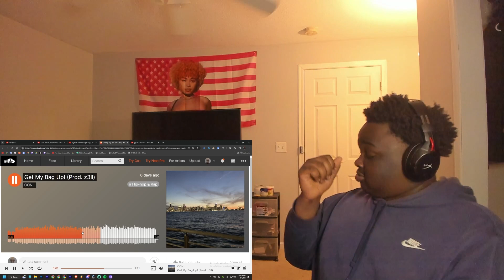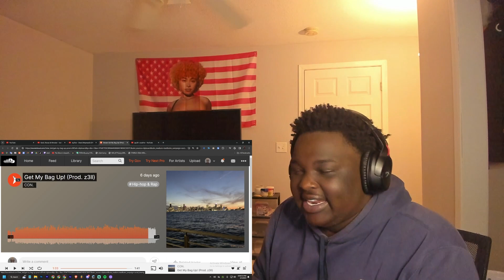My First Listen To Con !! | CON. - Get My Bag Up! REACTION